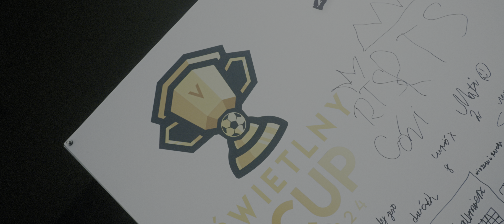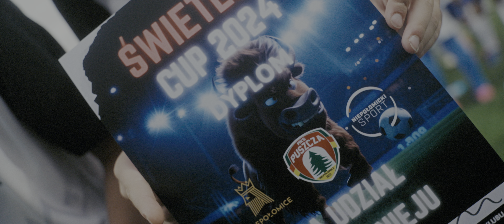ŚWIETLNY CUP 2024